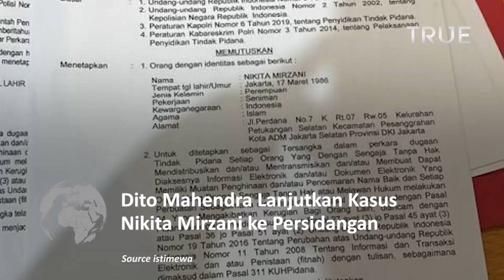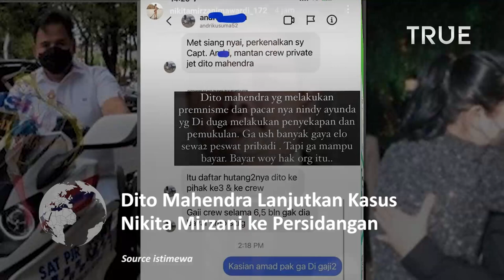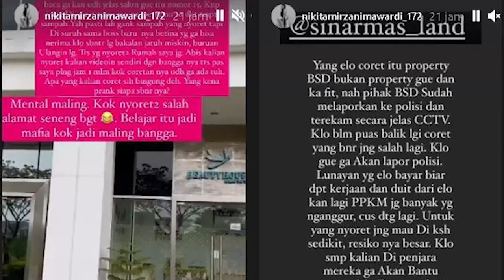Dito Mahendra Lanjutkan Kasus Nikita Mirzani ke Persidangan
Pihak Dito Mahendra angkat bicara tentang laporannya ke Polresta Serang terhadap artis Nikita Mirzani.

Sebelumnya diberitakan, Dito mahendra melaporkan Nikita Mirzani atas dugaan pencemaran nama baik.

Saat ini Nikita sudah berstatus tersangka dalam kasus tersebut.

Setelah upaya mediasi dari pihak kepolisian tidak berhasil, pihak Dito Mahendra minta kasus tersebut dilanjutkan hingga kursi persidangan.

Kuasa hukum Dito Mahendra, Yafet Rissy menjelaskan kronologi kliennya melaporkan Nikita Mirzani ke Polresta Serang Kota.